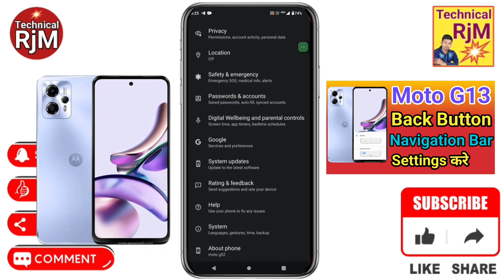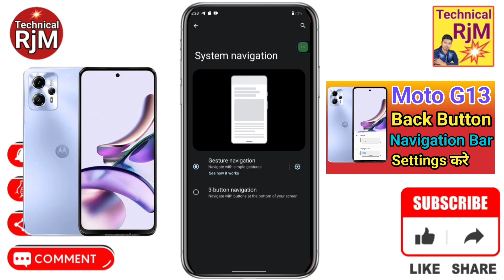Moto G13 Navigation Button Change Settings | Moto G13 Navigation Buttons Back Button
About Video.Moto G13 Navigation Button Change Settings Moto G13 Navigation Buttons  Back Button

Queries Solved
Moto G13,
Moto G13 Navigation,
Moto G13 Navigation Button,
Moto G13 Navigation Button Change Settings,
Moto G13 Navigation Buttons,
Moto G13 Back Button,
Moto G13 back button change kaise kare,
Moto G13 button settings,
Moto G13 back button settings,
Moto G13 back button kaise lagaye,
Moto G13 how to hide navigation bar on android,
Moto G13 how to hide navigation bar,
Moto G13 home button settings,
Moto G13 button settings android,